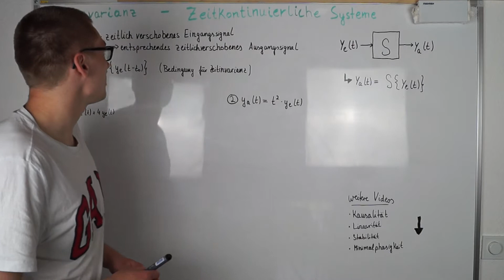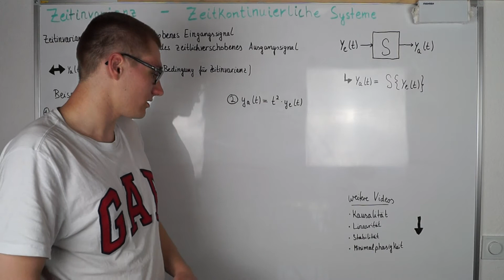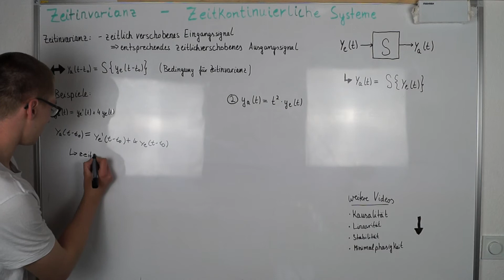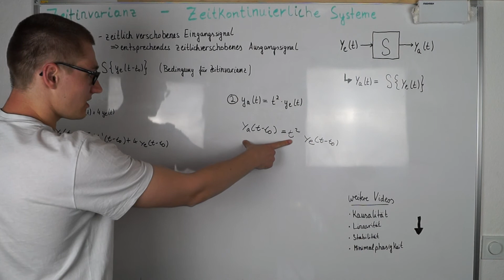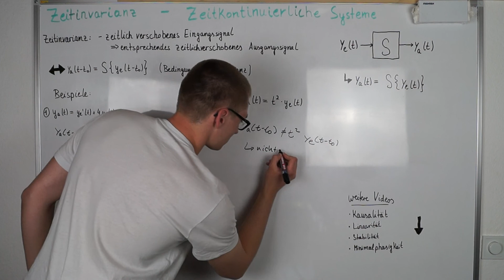Zeitinvarianz | Signale und Systeme